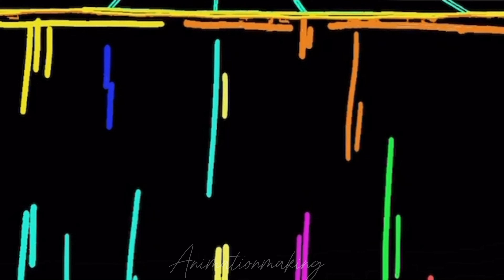Dance like a boss with these moves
Want to dance like a boss? In this video, we pull off some daring moves that will take you along. Own the dance floor in no time flat. Moving on to impressive footwork, we must get ready to impress
moves and make sure you practice to perfect yourself Technique! Let's dance!